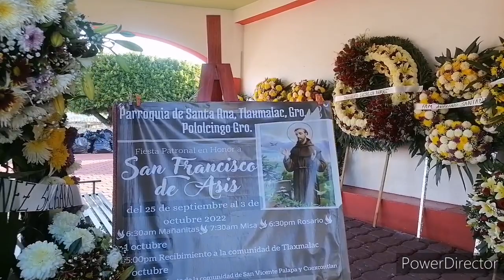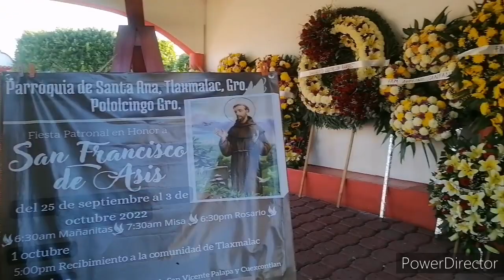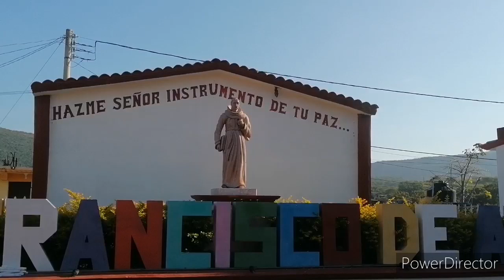Pololcingo se vistió de gala para recibir a todos sus visitantes este 4 de octubre, mire cuánta Flor